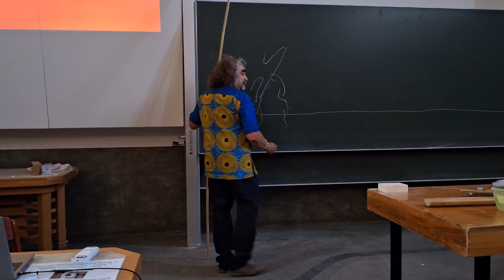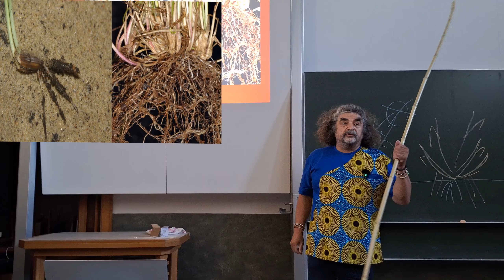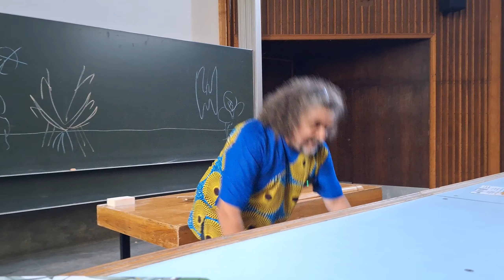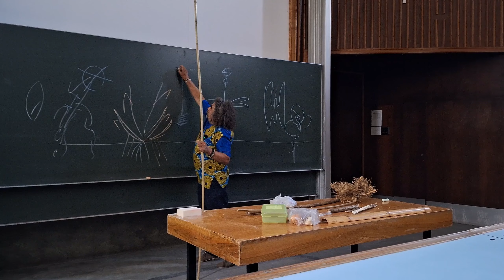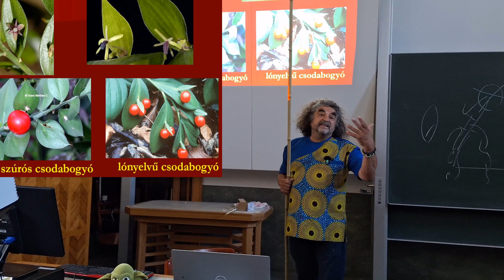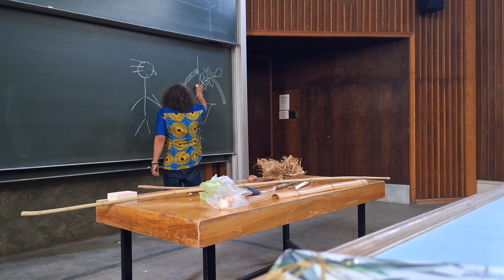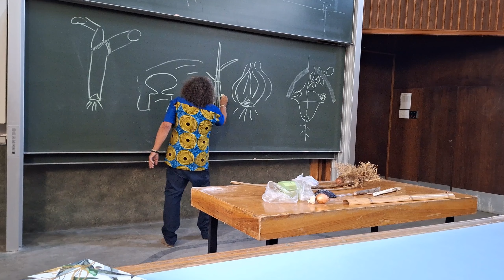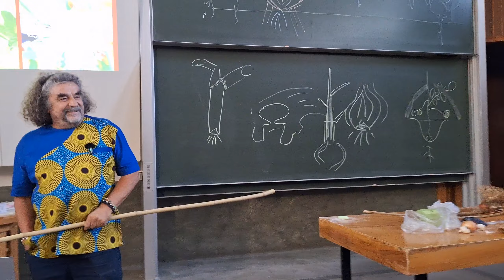Botanikus az előadóban - 338. A hajtás (vegetatív részek)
Előadáskivonat.  Elhangzott: 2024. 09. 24.